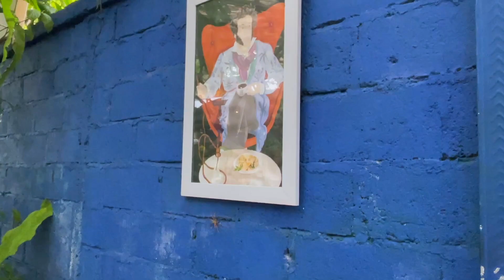ТАНТРИЧЕСКИЙ РЕТРИТ на 4 дня. Что мы в нём осознали?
Попасть на тантрический ретрит или пройти обучение по тантре онлайн можно

ТАЙМКОДЫ:
1:39 про мастера к которому идём, что такое тантра
2:30 страхи Андрея и эмоции
2:57 зачем мы пошли на тантру
3:51 место и атмосфера где проходил ретрит

1 день
5:20 начало ретрита. Про время вместе с партнёром
7:00 про любовь в телу
9:54 про эго и высказывание партнёру все что думаешь, ссоры, конфликты.
12:30 про духовное эго
14:15 про то как просить прощение и ошибки в отношениях
16:45 ощущение после 1 практики
19:00 история Андрея про шалаш , сигареты, алкоголь и прошлую жизнь
22:00 практика кормления друг друга
23:25 состояние Алисы
24:07 как прошла практика кормления друг друга для нас
25:21 как прошёл наш 1 день ретрита . Какие упражнения мы делали. Кундалини энергия. Часовая медитация. Комплекс тантрических практик.

2 день

26:40 начало дня. Наше состояние
28:45 про здоровье нервной системе, энергию в теле. Что такое чакра.
31:30 про боль в сердце
33:20 повторение ошибок в прошлых отношениях
35:30 медитация наполнения чакр
39:20 ощущения, эмоции после медитации
40:20 зачем практику кормления партнёра делать? Суть практик
41:20 как у Андрея поднялось Эго
41:50 подписчица узнала
43:30 сексуальность и интимность. Секс как медитация
47:00 про йони массаж и оргазм
48:20 новый этап в наших отношениях
41:20 играем в карты
51:30 ванная вместе
52:00 про мужские яйца
53:00 сексуальное питьё фанты
54:20 подготовка к йони массажу
56:00 про оргазм и накапливание напряжения
57:50 эмоции после йони массажа, почему расплакалась и смеялась
1:03:30 перед тем как проникать в женщину - нужно задать вопрос «Могу ли я войти?»

3 день

1:05:40 какие изменения уже произошли в отношениях, внутри нас, наши эмоции и чувства
1:09:40 тантрический секс
1:13:00 в чем разница тантрического и обычного секса
1:16:40 ощущения после практики
1:19:00 сюрприз от Андрея

4 день
1:20:30 завтрак, подготовка
1:22:45 про смерть
1:26:00 про любовь
1:27:18 перерыв, наши мысли, эмоции
1:30:30 наш отзыв о ретрите
1:33:33 завершающая практика
1:36:30 конец ретрита. Итоги. Наши впечатления